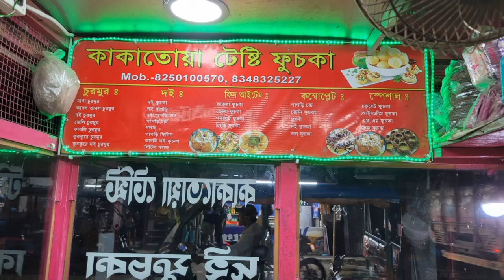নদীয়া জেলার দত্তফুলিয়া কালিতলা বাজারের ঘগনি ও ফুচকা খেতে অসাধারণ ছিল,,,,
parbatir Rannaghar &Vlog#dattofuliya kalitala bajarer ghugni,fuchka khete asadharon,,,,